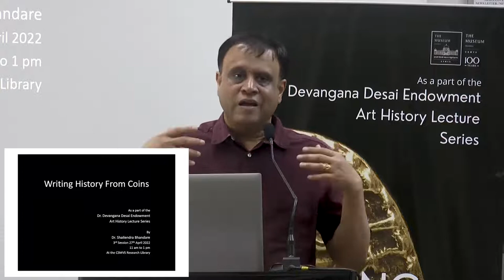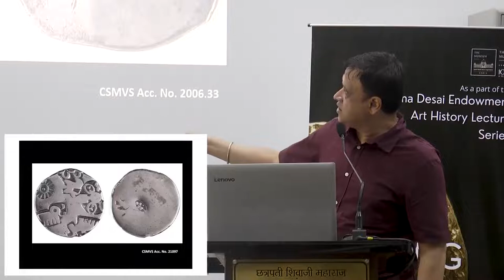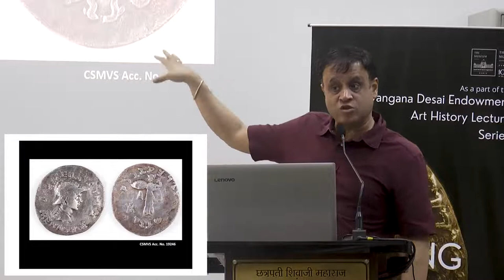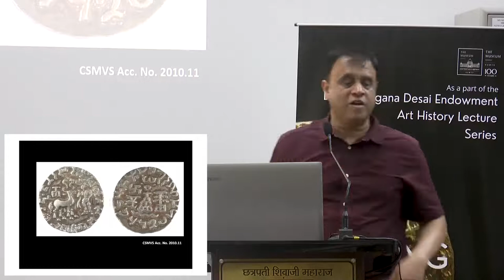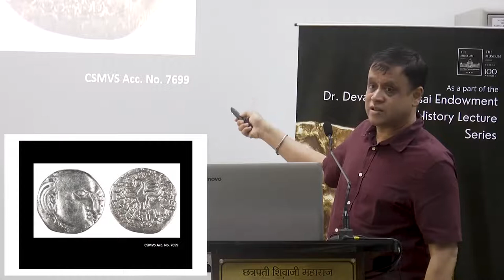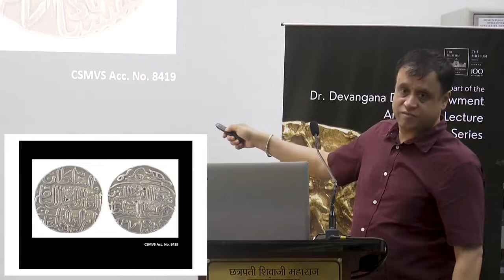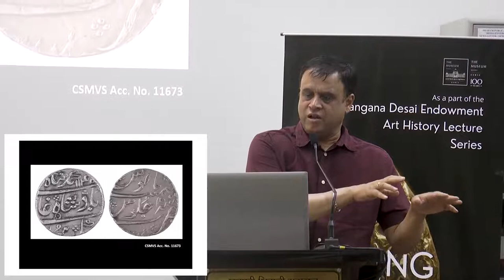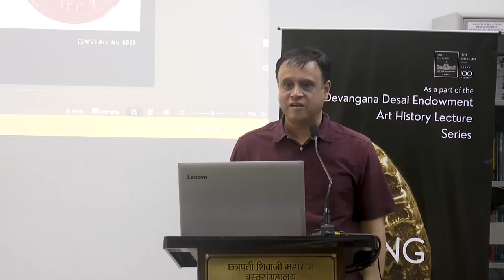Writing History from Coins Lecture 3-teaching session of about 25 coins from the Museum’s collection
Writing History from Coins – Masterclass on the role coins play in reconstructing Indian History, including data, techniques and methodologies.
By Dr. Shailendra Bhandare
Lectures conducted at the CSMVS on 25, 26 & 27th April 2022

Shailendra Bhandare is Assistant Keeper, South Asian and Far-eastern Numismatics and Paper Money Collections, a Fellow of St Cross College and a member of the Faculty of Oriental Studies. He started his career as a Numismatist with a visiting fellowship at the Fitzwilliam Museum, University of Cambridge. He was then appointed as a post-doctoral fellow of the Society for South Asian Studies and worked as a curator in the British Museum on the coins of Later Mughals and the Indian Princely States. He was appointed as curator of coins in the Ashmolean Museum in 2002.

About the Endowment Programme:
Dr. Devangana Desai Endowment Programme aims at the propagation of research and dissemination of study of ancient, medieval and pre-modern (until 1900s) art, archaeology, architecture, culture and history of India.
There are three activities slated under this Programme-
1. The Annual Dr Devangana Desai Endowment Lecture
2. The Dr. Devangana Desai Endowment Scholarships for Junior and Senior Scholars
3. The Biannual Dr. Devangana Desai Endowment Art History Class